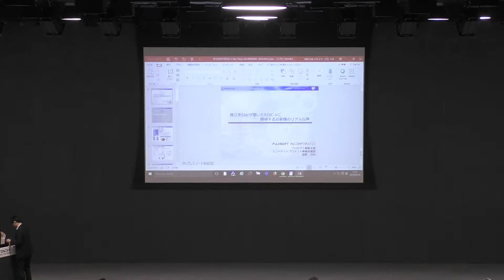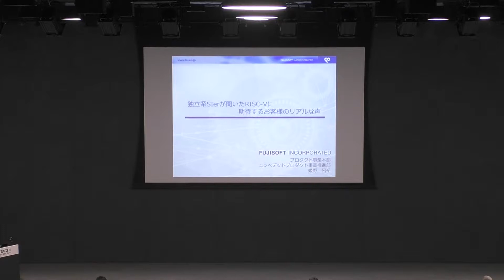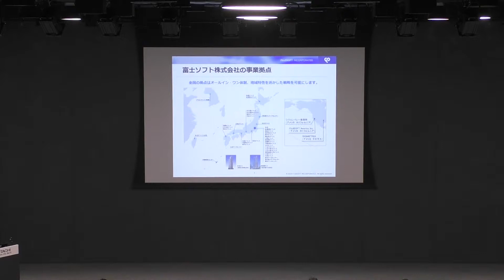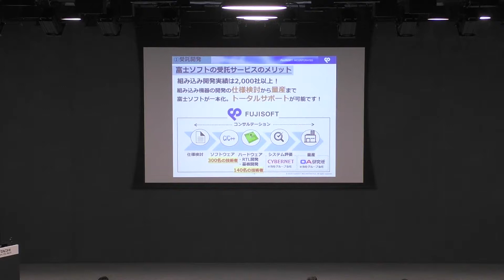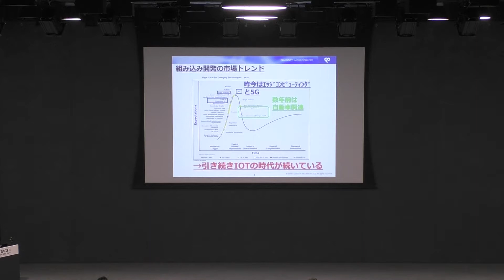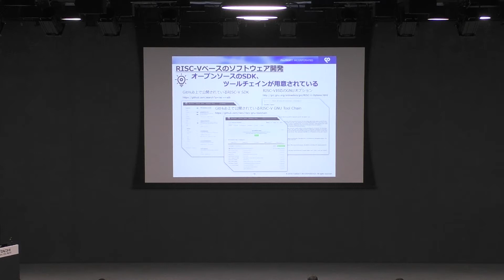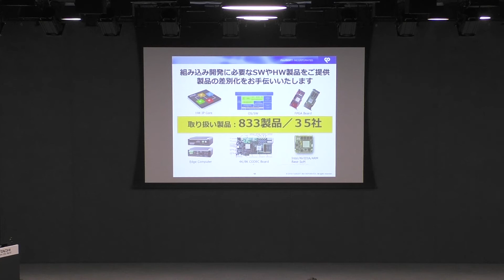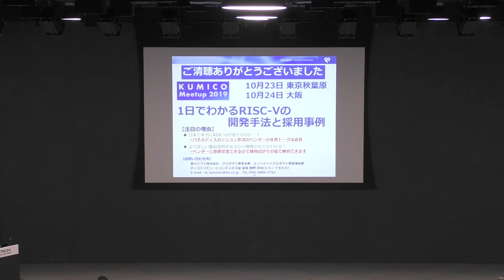1145 FUJISOFT, Real World Voices of Customers Expectations for RISC-V: Independent System Integrator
FujiSoft has been supporting embedded development for over 2,000 companies since its establishment in 1970. From requirement definition to production, we provide integrated embedded development services for software and hardware. In addition, Fujisoft handles IP cores, boards, IPCs, SOMs, etc., of manufacturers with the world’s most advanced technologies, and offer added value to customers’ products.

Tomohiro Himeno has been engaged in the development of in-house original IP cores for FPGAs after over 10 years of commissioned development of embedded software. After that, he established a foothold in sales and marketing and was responsible for alliances and business development with overseas companies. Continue exploring new embedded developments with hybrid knowledge of software and hardware.